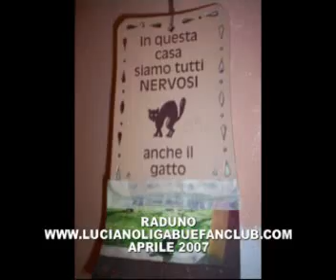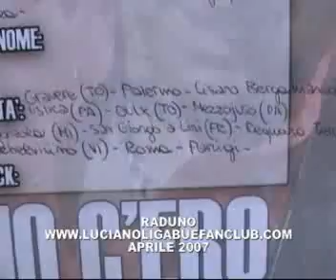Luciano Ligabue fanclub .com - Raduno 2007 tra Correggio, Reggio Emilia e Carpi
Sintesi di circa 6 minuti del primo raduno ufficiale del svolto tra il 28 aprile e il 1º maggio 2007 tra Correggio, Carpi e Reggio Emilia. Un video spettacolare che vi invita a partecipare ai prossimi raduni